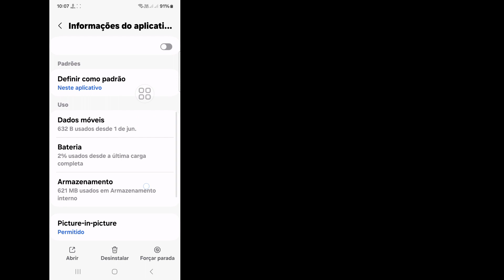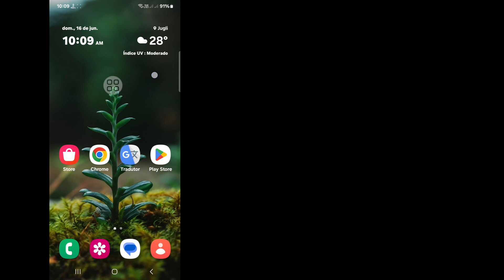Como corrigir problema de carregamento de destaques do Instagram em 2024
Como corrigir problema de carregamento de destaques do Instagram em 2024 |  Erro ao carregar história do Instagram

 Olá espectadores, bem-vindos à caixa de soluções.  Aqui neste vídeo você aprenderá.  Como corrigir problema de carregamento de destaques do Instagram em 2024 |  Erro ao carregar história do Instagram

 Como consertar o problema de história do Instagram que não funciona
 problema de carregamento de história do instagram
 erro de carregamento de destaque do instagram
 como consertar o destaque do instagram que não mostra problema
 história do instagram não funciona problema